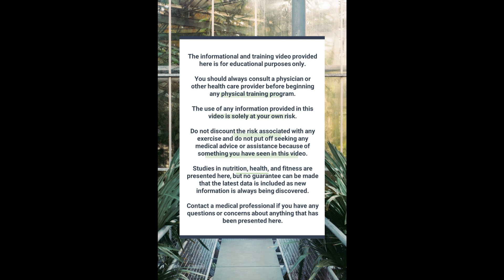HIIT 12-minute Workout #196 - Tis the season for - high intensity interval training workout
Welcome to the daily HIIT workout.
All are welcome to sweat!

Daily 12-minute high intensity interval training, weights, and martial arts workouts and exercises blended together to start getting the body you've dreamed about.

Variety is key in sticking with any exercise plan!